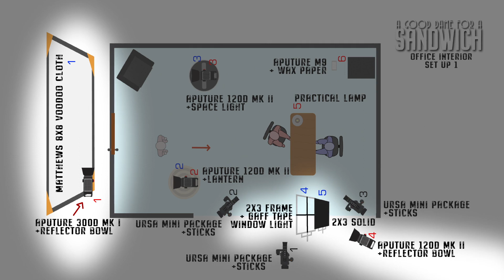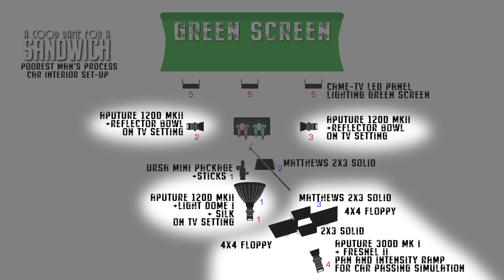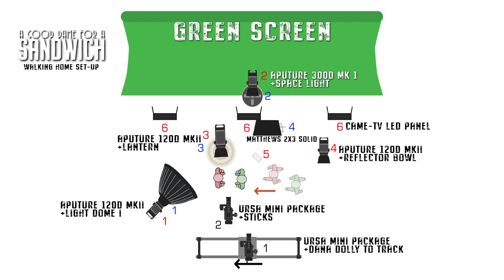Hamil Bros Studios | A Good Dame for a Sandwich | BTS Featurette | 2019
The Hamil Bros teamed up with Robert Deltour and a cast of pretty funny, weird people to produce this film for an Aputure Lighting Contest! Check out the Behind the scenes!